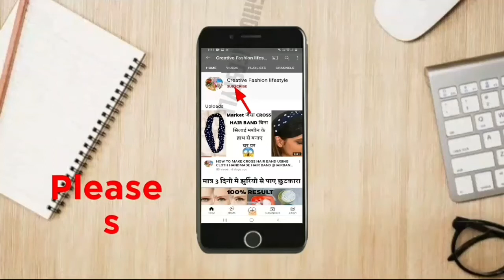Skin Whitening Face pack Home Remedies | This Face Pack is Excellent for dark skin tone 😍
Hello freind Aaj main aap ke Aisa face pack share kar rahe ho jisse aapki is skin brightening glowing fair ho jayegi is pack ko banane ke liye aapko chahie multani mitti 2 tsp turmeric 3 pinch Allovera gel 1/2tsp rose water 2 tsp lemon juice 1 tsp in ko milakar achcha sa paste bana le Apne clean face pe is pack ko lagaen 20 minute jab ya Sukh jaaye to Apne face ko normal Pani se dho le aapki skin bahut fair spotless ho jayegi aap is pack ko week mein three times lagaen

so I hope this video will be helpful for you all thank you for watching this video do not forget to subscribe and give a bigger like comment share try this at home and share experience with me

If you have any inquiries and video requests Please let us in the comments section